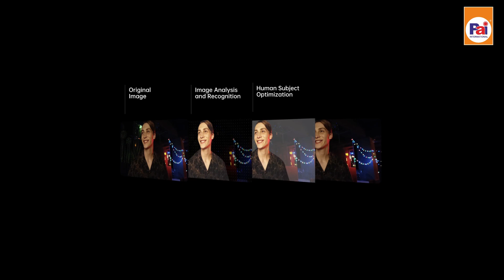THE ALL NEW OPPO RENO 6 SERIES!!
Unboxing the all-new Oppo Reno 6 series.
It's got an ultra-slim design, amazing display, and camera features that are the perfect blend of style and power.

Head to the nearest Pai store to pick up the latest and best phone!